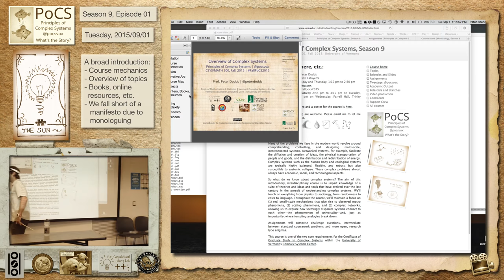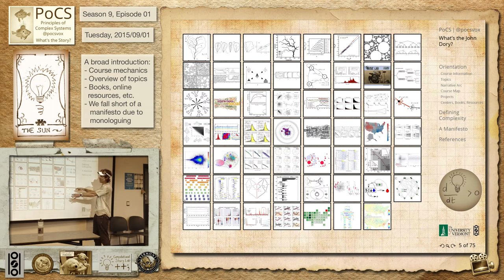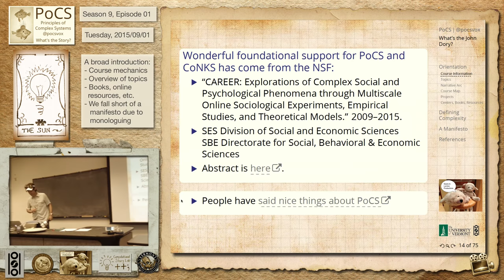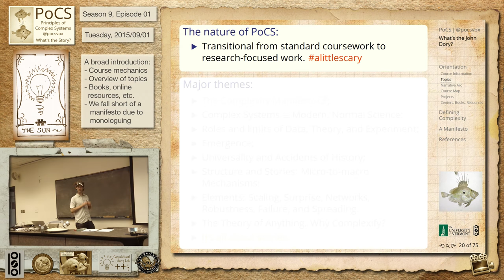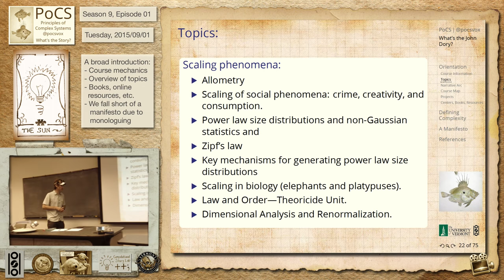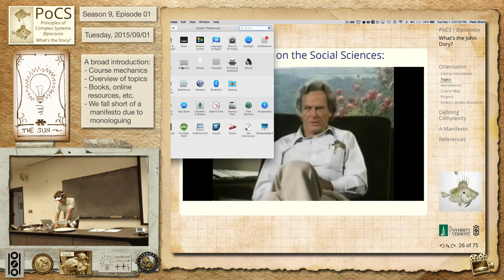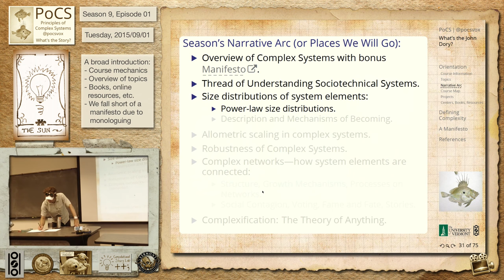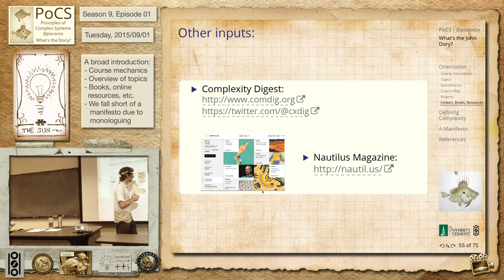S9E01: Introduction to Principles of Complex Systems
Principles of Complex Systems, Fall 2015

Today's Tarot Card(s): The Sun.

Return of the PoCS with a broad introduction:
- Course mechanics
- Overview of topics
- Rhyming Slang
- Books, online resources, etc.
- We fall short of a manifesto due to monologuing